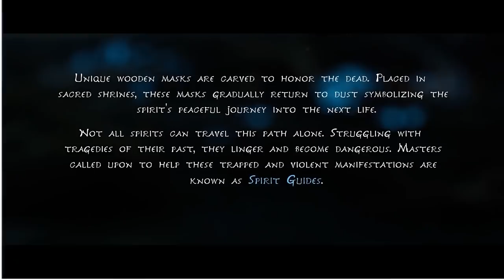Kena: Bridge of Spirits Developers React to 25 Minute Speedrun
Even though it just released earlier this year, speedrunners have already found ways to beat Kena: Bridge of Spirits in under 30 minutes. Ride along with members of the Kena: Bridge of Spirits development team from Ember Labs as they watch their game get completely broken by speedrunner SwiftShadow.

Participating in the commentary from Ember Labs are: Josh Grier (Producer/Writer), Tyler Kirk (Engineer), and James Beck (Combat Designer & Animator).